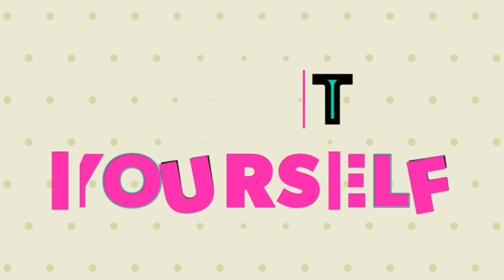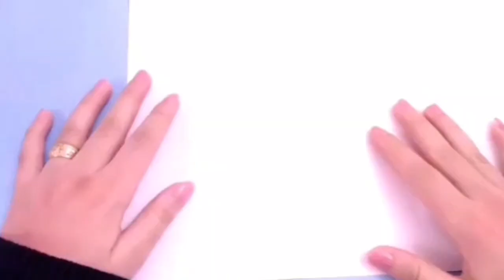DIY Cute Plush Pillow | Room Decorating Ideas